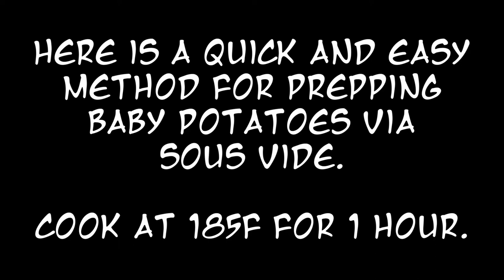SDSBBQ - Making Baby Potatoes Via Sous Vide - Easy Side Dish